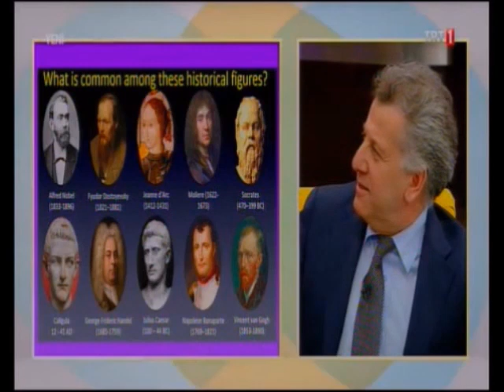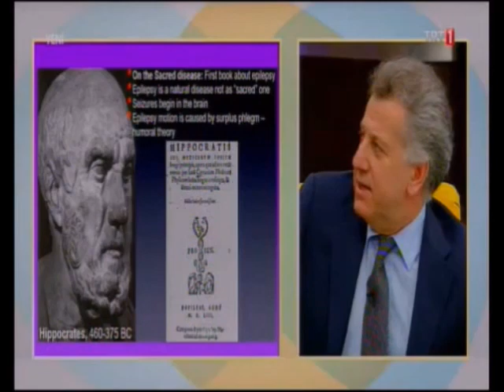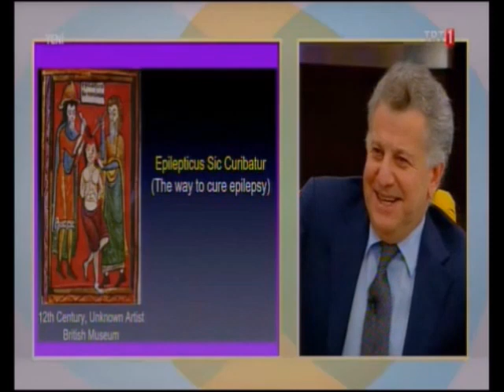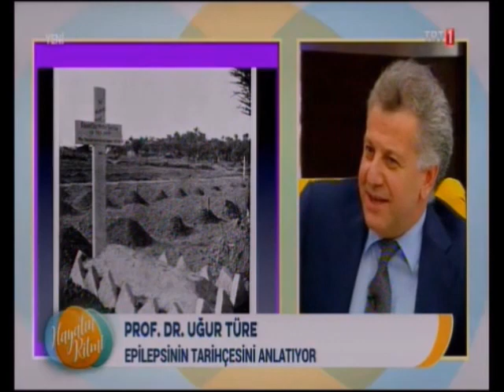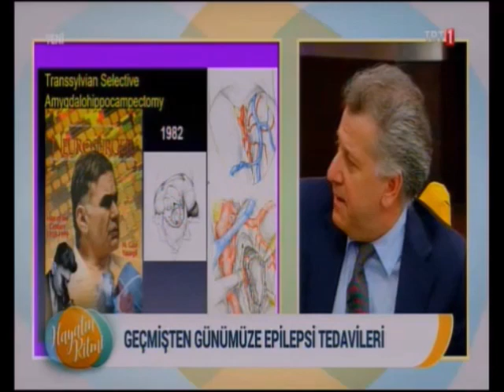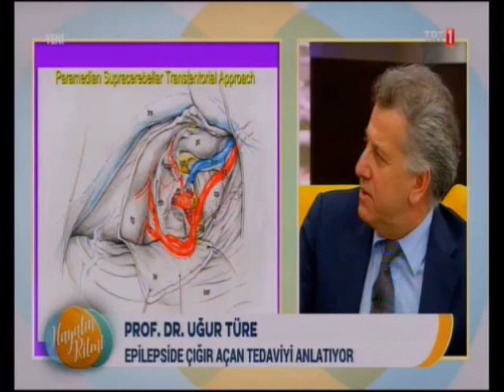Epilepsi Cerrahisi / Prof. Dr. Uğur Türe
Prof. Dr. Uğur Türe epilepsi cerrahisi hakkında bilgi verdi. İlaca dirençli epilepsili hastalar arasında cerrahi tedaviye uygun olan kişilerde başarılı sonuçlar ile ameliyatlar gerçekleştirilebiliyor.